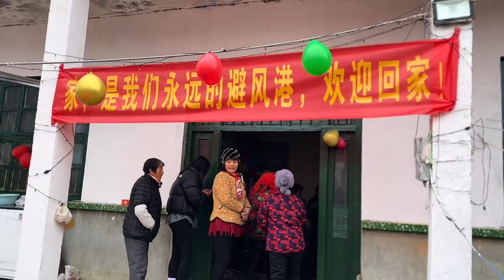即使你们都不爱我了，我也不会去编剧本坑你们。